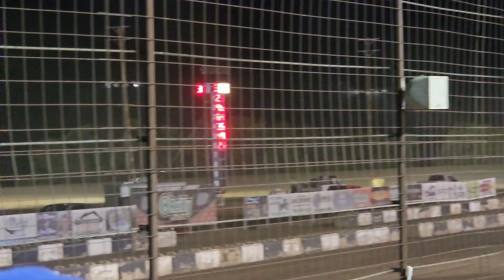Stock car heat 4 9.23